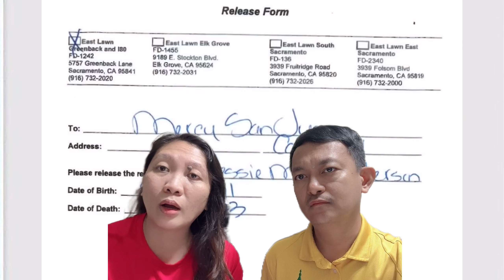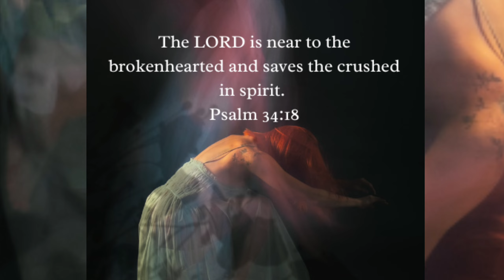Babae sa Ref | Red 22A